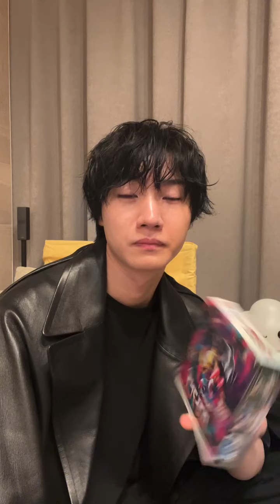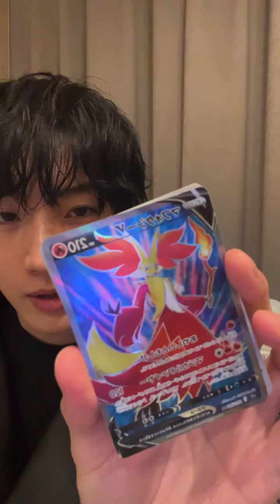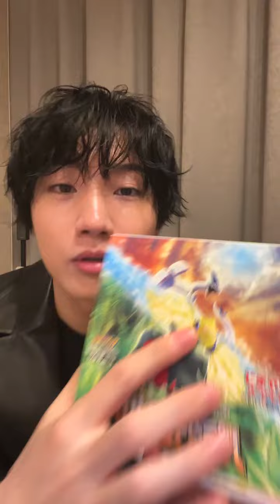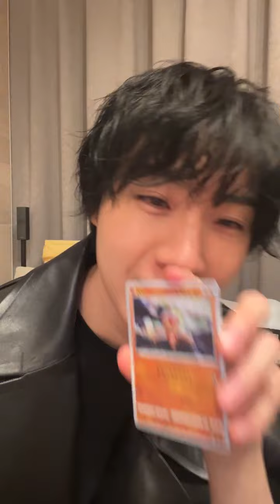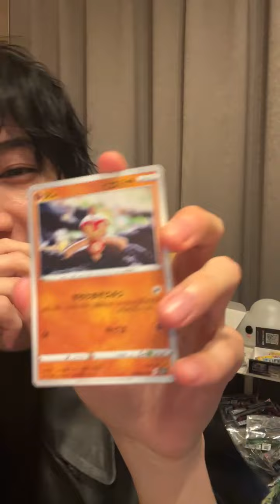20221110 SakuradaDori's Instagram Live Part 2